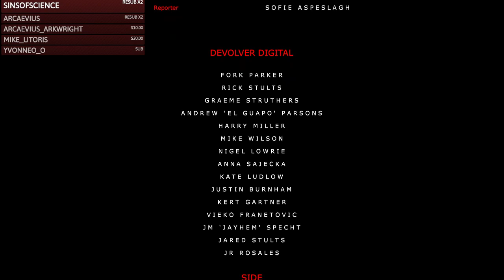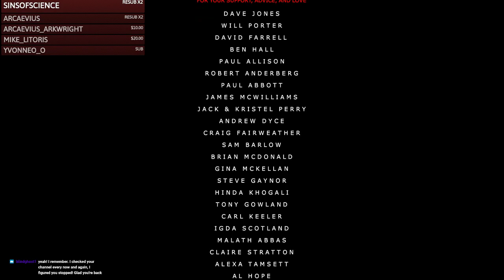Twitch Stream - Stories Untold Part 6 [FINALE]